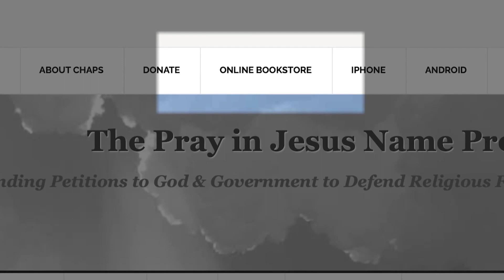Rebuilding Hearts and Houses After Disaster Chap James Burke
Dr. Chaps reports the news and gets a first-hand account of the tornado that devastated the lives of many in Tennessee.

Chaplain Burke explains how much of an impact Chaplains have in the midst of disasters, especially when they impact army housing.

Chaplain Burke gives his incredible testimony and prays blessings on those who are in the midst of difficult times.